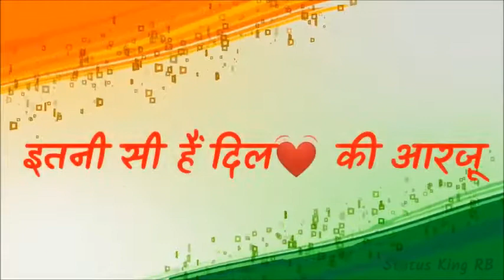15 August Special | Independence Day 2019 | India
15 August Special | Independence Day 2019 | India

shorturl.at/csKPZ